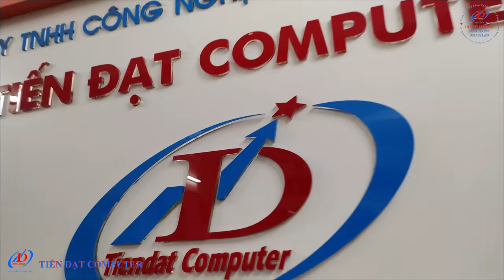Laptop Lenovo IdeaPad S145 15IIL i3 1005G1 | 4GB | 256GB | Win10 | 81W8001XVN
Laptop Lenovo IdeaPad S145 15IIL i3 (81W8001XVN)
- Là chiếc máy tính xách tay học tập văn phòng có cấu hình đủ dùng, ngoại hình sang trọng, mỏng nhẹ cơ động. Máy được trang bị ổ cứng SSD cùng với màn hình 15.6 inch chuẩn Full HD rõ nét.
Cấu hình phù hợp với nhu cầu học tập, văn phòng
Với chip Intel Core i3 thế hệ 10, RAM 4 GB, cấu hình máy phù hợp để chạy các ứng dụng phổ biến như Word, Excel, ... coi phim trên Youtube hay nghe nhạc mượt mà.
Pin sử dụng được khoảng 6-7 giờ
- Laptop Lenovo IdeaPad có thời lượng pin sử dụng được khá lâu, khoảng 6 - 7 tiếng. Sau khi sạc đầy bạn có thể đem laptop theo đi họp, thảo luận nhóm mà không phải luôn cắm sạc rườm rà.
Cấu hình Laptop Lenovo IdeaPad S145 15IIL i3 1005G1/4GB/256GB/Win10 (81W8001XVN)
- CPU:Intel Core i3 Ice Lake 1005G11.20 GHz
- RAM: 4GB DDR4 (On board +1 khe)2666 MHz
- Ổ cứng: SSD 256GB NVMe PCIeHỗ trợ khe cắm HDD SATA
- Màn hình:15.6"Full HD (1920 x 1080)
- Card màn hình: Card tích hợp Intel UHD Graphics
- Cổng kết nối: 2 x USB 3.0 HDMI USB 2.0
- Hệ điều hành: Windows 10
- Thiết kế: Vỏ nhựa
Kích thước, trọng lượng: Dài 358 mm - Rộng 245 mm - Dày 17.9 mm - Nặng 1.79 kg
➡️Công ty TNHH Công Nghệ & Giải Pháp Tiến Đạt - 139 Trần Bình Trọng - Hải Hà - Quảng Ninh
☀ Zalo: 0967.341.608